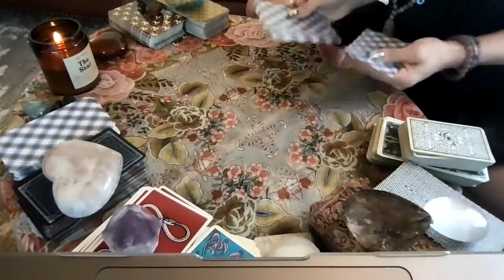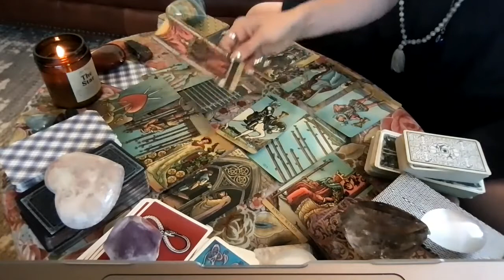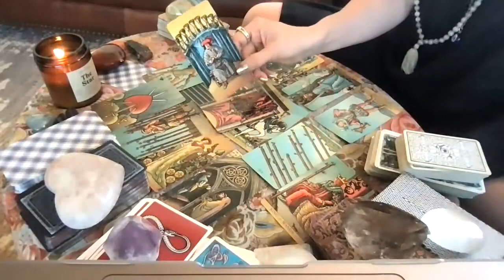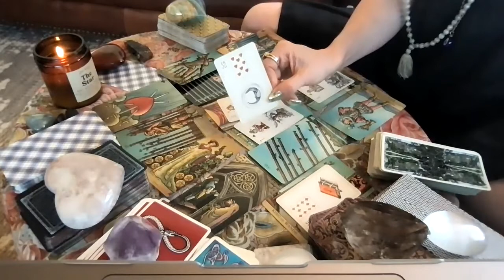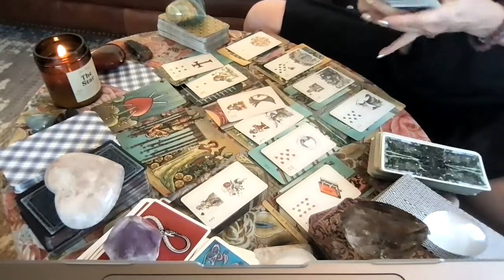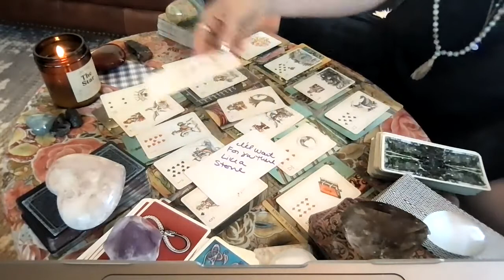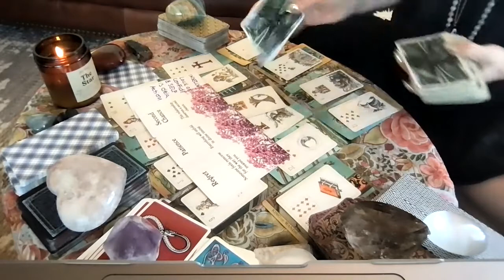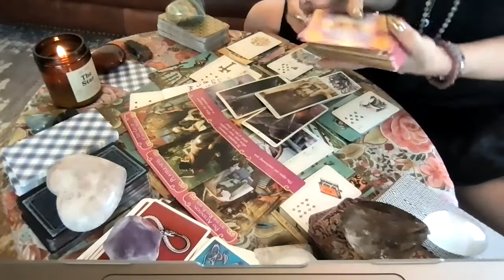Taurus MidMonth—Messages coming from past & a New Love offer all at once. Birthday wish comes true!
Hi Taurus! This is your collective MidMonth Tarotscope June 2021. Check your Sun, Moon, Rising, and Venus signs to get messages that correspond with your energy and the astral activity affecting you this month to see which astrological elements align more powerfully for you.

I hope you enjoyed the messages from spirit. I appreciate and welcome all your Likes, Shares, and Subscribes! I try to reply to all of you—it helps me connect with your energies!

If you are moved to make a donation it would be most appreciated! You can use this link:

Have a wonderful Month, Taurus!

OneLove,
Meg